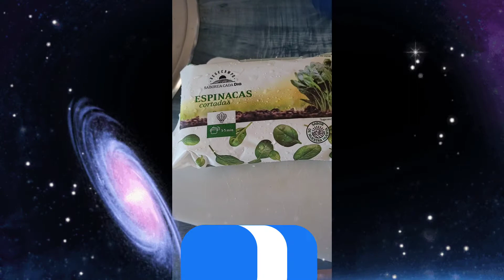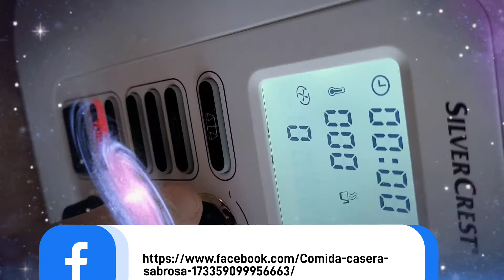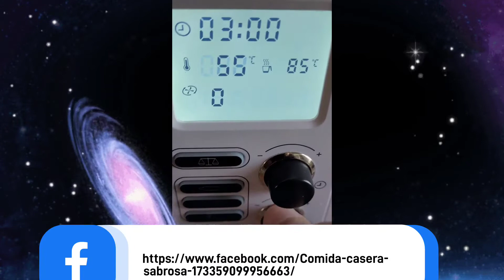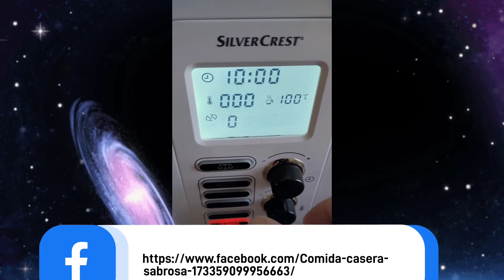espinacas recetas lidl lidlcuisine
unas espinacas hecha en el robot de cocina de lid¡!¡ muy fácil y sencillo¡!